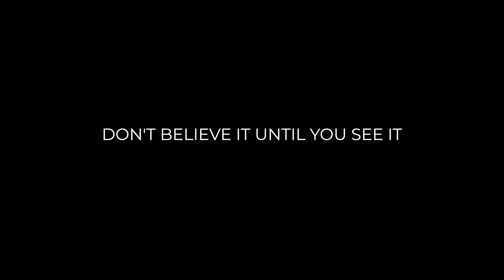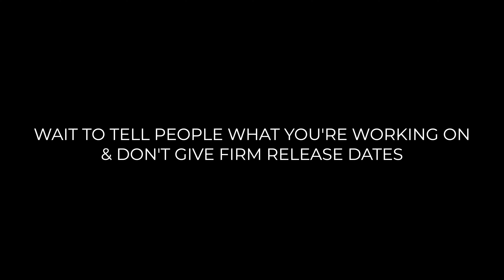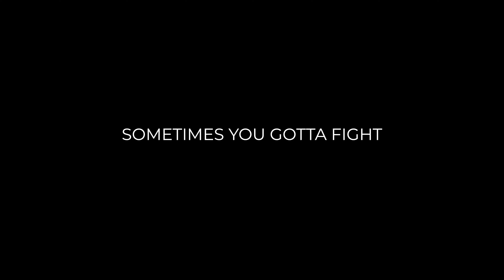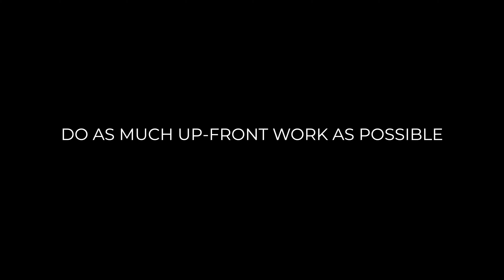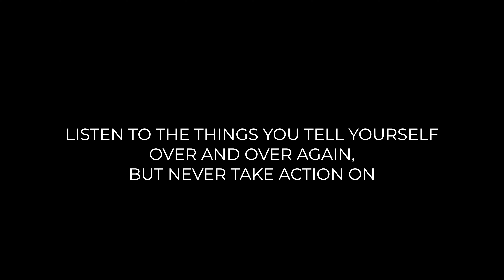What I Learned In The First 3 Months of 2021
2020 gave us a pretty rocky start into 2021, but here we are.

These are the 7 things I learned in the first three months of 2021. They are just from my personal experience, documented as I realized I had learned each lesson.

I hope that they provide you with some perspective on how to navigate your 2021 and onwards.

[M]POWER UP
Turning Knowledge Into Power.
I’m on a mission to share the knowledge that I know of science, exercise, and the body in a way that is easily understandable and actionable. I don’t believe that the higher tiers of body knowledge should be exclusive to those that study it. I make videos to help guide you along your journey in becoming your greatest self.

Please let me know if this video helped you in any way!

Thank you Harris Heller!